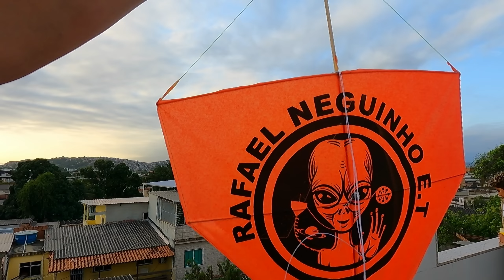Pra Ficar Com a Pipa No Alto Nessa Laje vc Precisa de Muita habilidade* Soltando Pipão na Laje *RJ*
Soltando PIPÃO Original da Laje * Melhor Pipeiro do RJ Sentiu a Força do Malvadão
Galera Bora Conhecer um Pouco ,do Trabalho do Nosso Candidato a deputado Federal, Edson Moura
Siga ele no Instagram

LOJA ALEMÃO PIPAS O REI DAS LINHAS - atacado e varejo - seja um revendedor linhas vera cruz
Linhas Vera Cruz Melhor preço